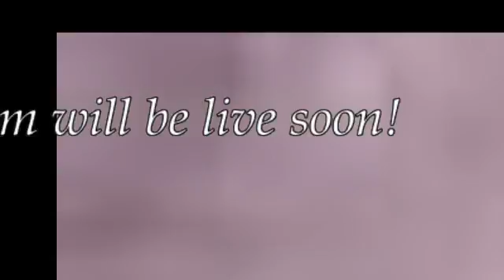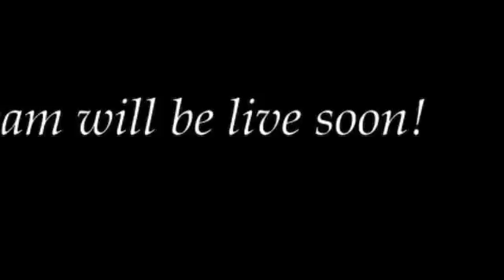02 GIVEAWAY stream for reaching 50 followers!!